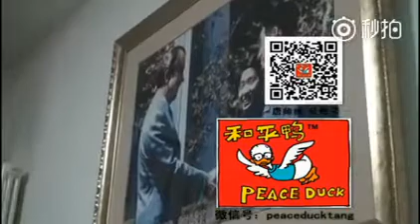20200612唐师曾《庄则栋笑谈癌症》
关注、转发，分享、打赏，都是生产力！